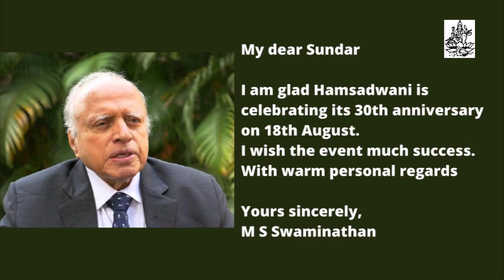Hamsadhwani | 30th Anniversary celebrations | jointly with Sri Krishna Sweets